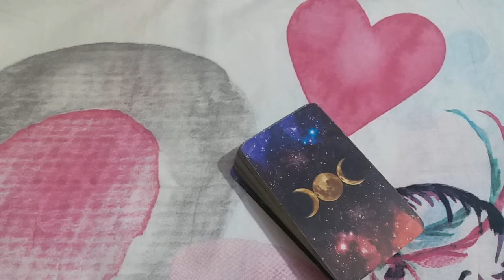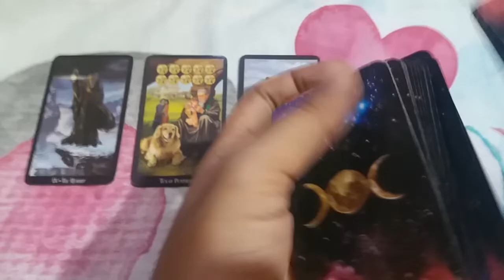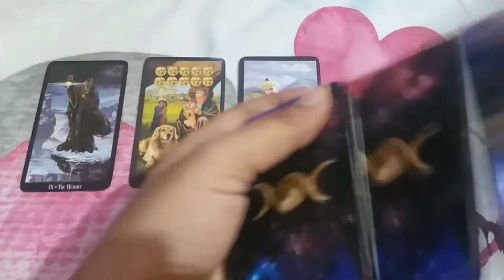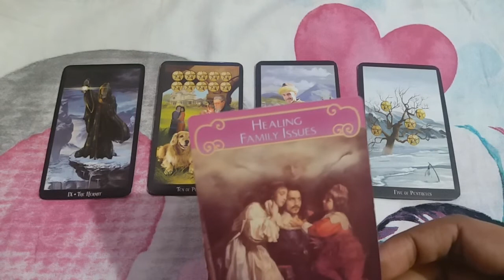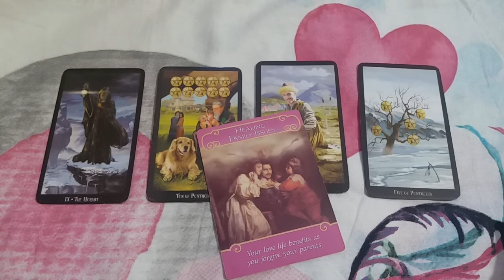♠♊GEMINI ❤LOVE | 14TH FEBRUARY SPECIAL | FEBRUARY 2022 URDU/HINDI TAROT READING